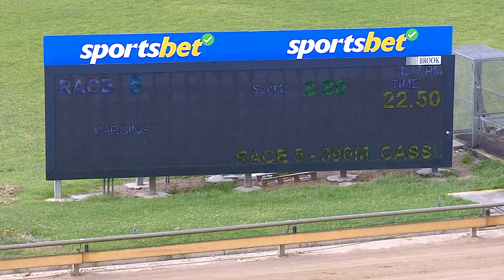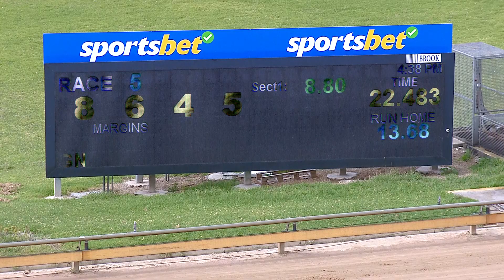WBL MON 06 FEB 23 R5